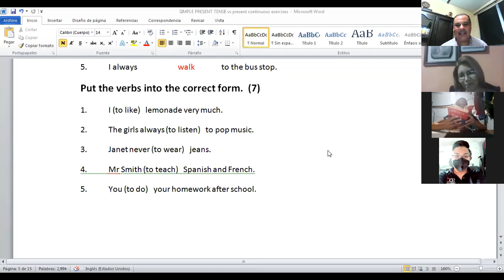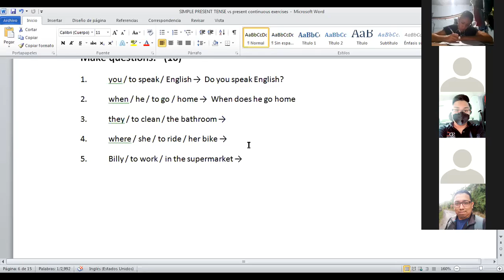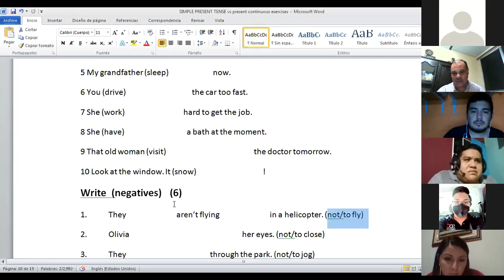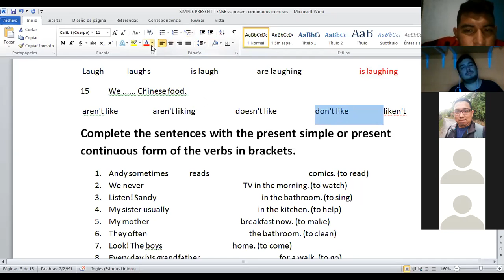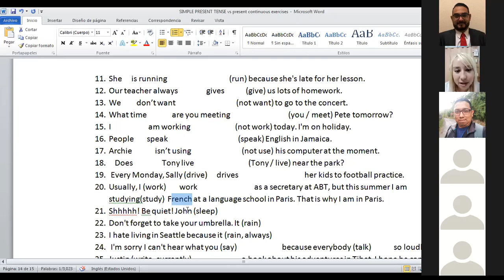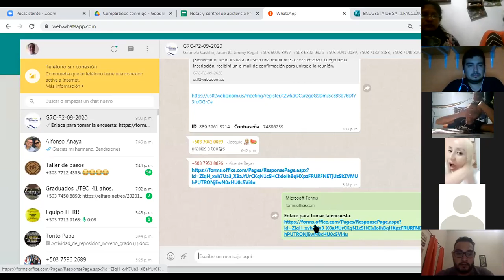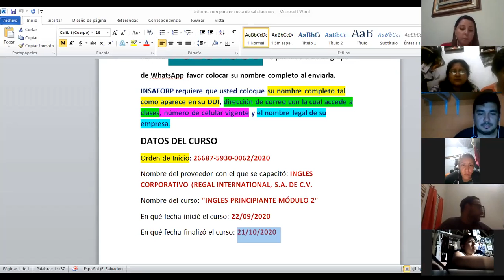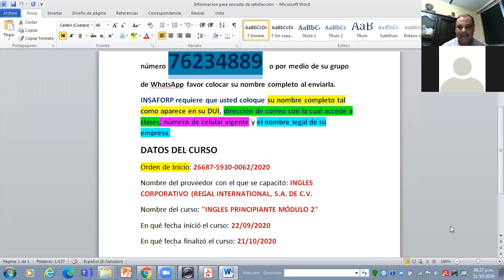Ingles Corporativo-Videoconferencia #9 Have to and need to practice. Part 2